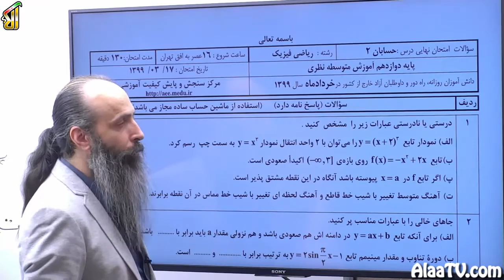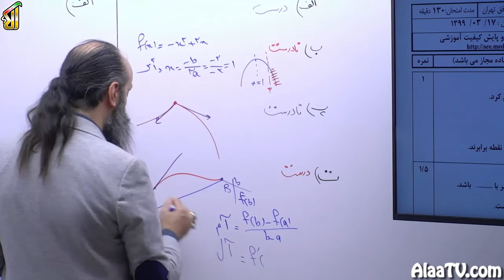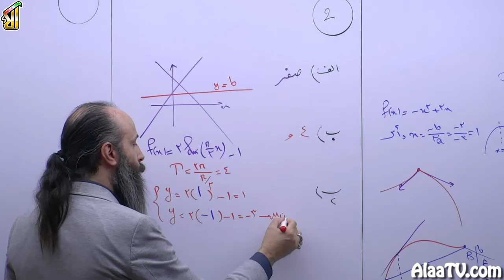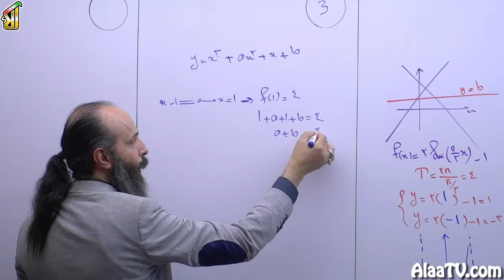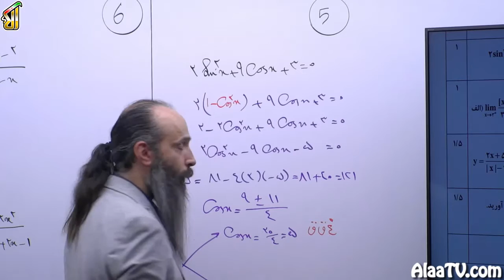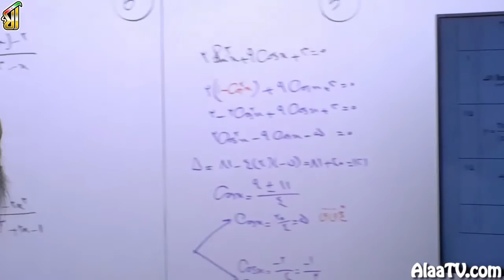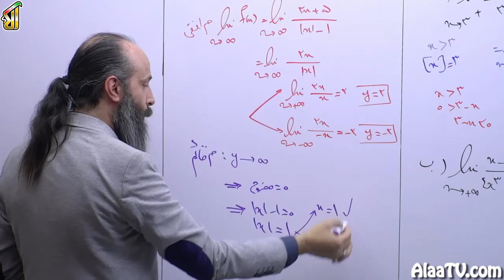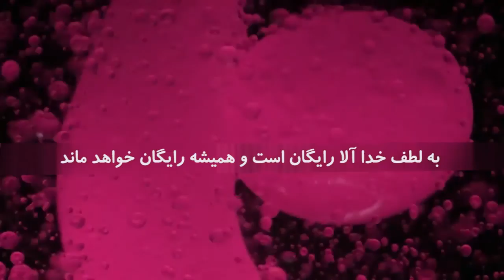فیلم جلسه 19 - بررسی امتحان نهایی حسابان(2) دوازدهم، خرداد 99 خارج از کشور (قسمت اول)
یه نمونه دیگه سوال امتحان نهایی رو میخوایم باهم مو شکافی و تحلیل کنیم. خرداد 99 خارج از کشور و حتما میتونه این سوالات برای شما مفید باشه و پیش بینی سوالاتی رو بکنید که توی امتحان مخصوص خود شما میخواد ارائه بشه